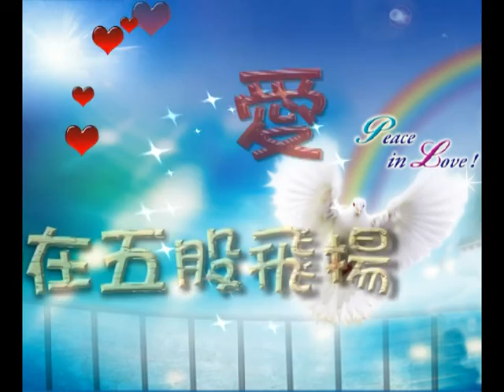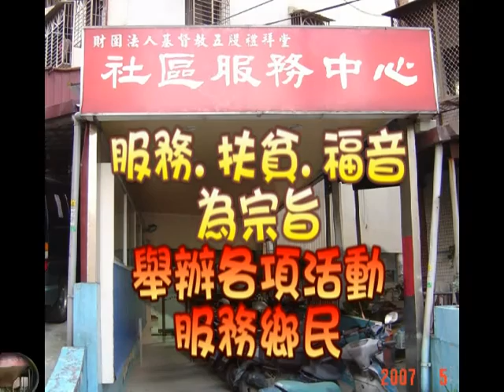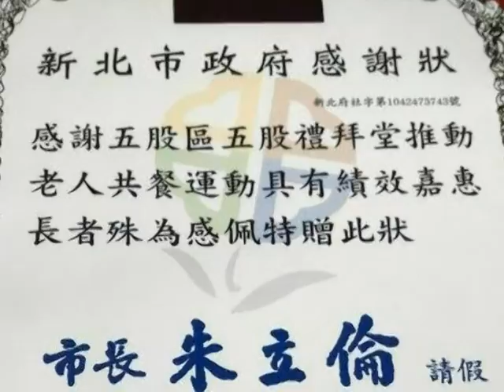五股禮拜堂105年教會簡介